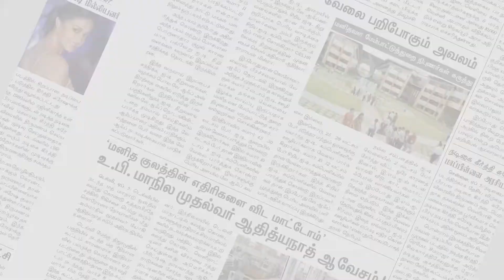தேனி அருகே கால்நடைகளை வேட்டையாடும் சிறுத்தைகள்கூண்டு வைத்து பிடிக்க கோரிக்கை | Theni | Makkal Rajyam